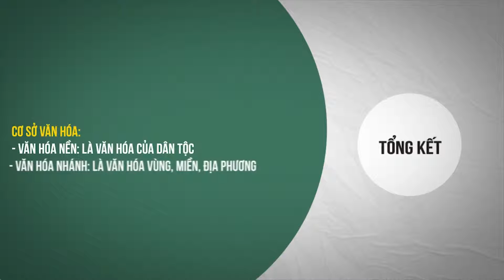Bài giảng 6 Cơ sở văn hóa của hoạt động giao tiếp